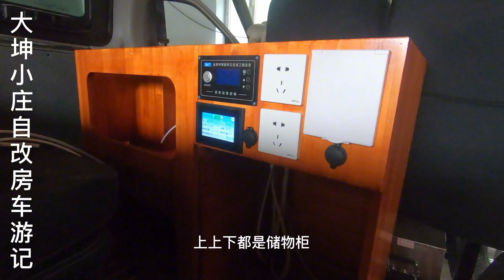大通v80短轴中顶改床车，抽拉厨房拓展大空间